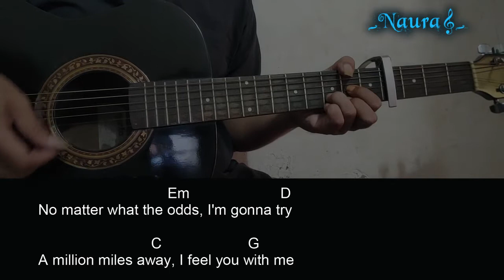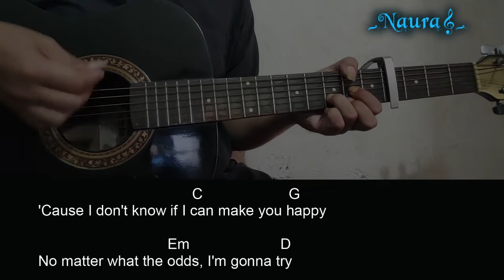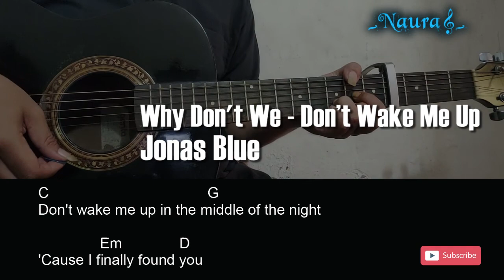Jonas Blue - Why Don't We - Don’t Wake Me Up Guitar Chords Lyrics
87_Pada kesempatan kali ini Naura Guitar channel akan
berbagi video, Belajar Chord Gitar
Lagu : Jonas Blue - Why Don't We - Don’t Wake Me Up